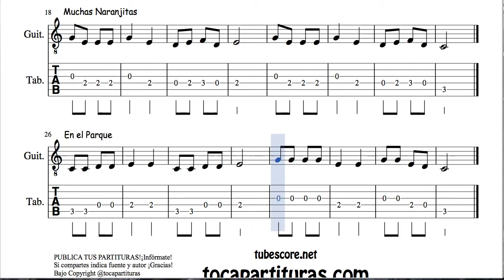2 de 30 Popurrí Mix Tablaturas Populares Infantiles de Guitarra Din don Mariposa Revoltosa